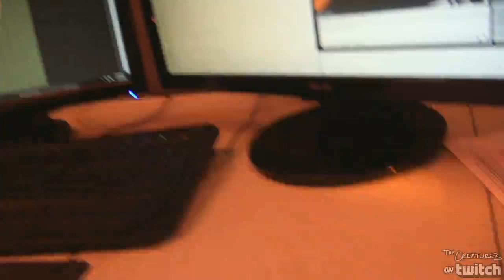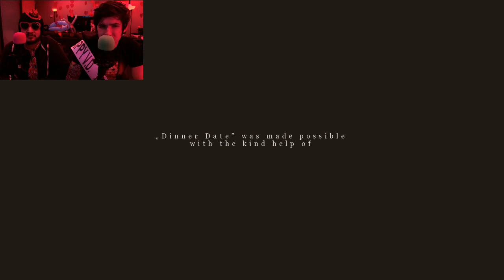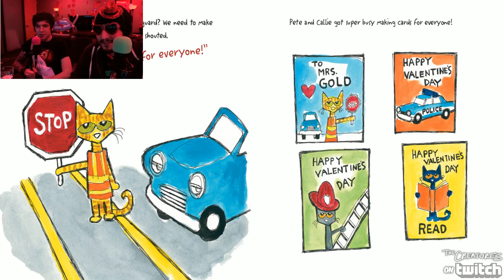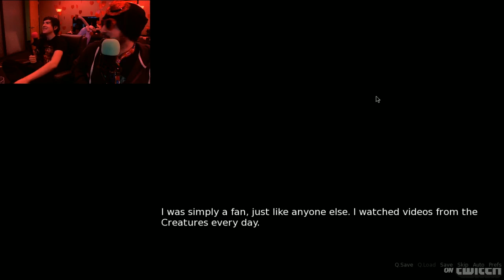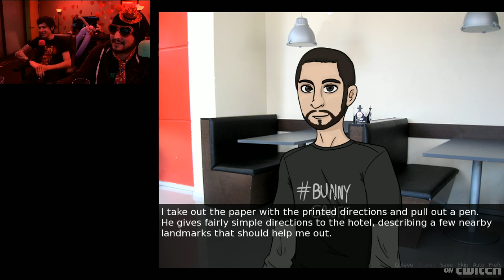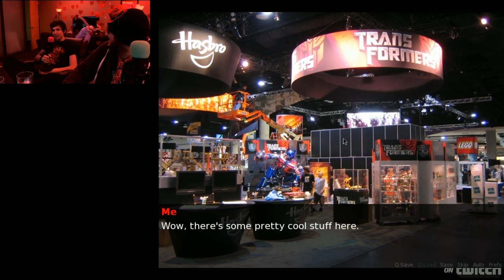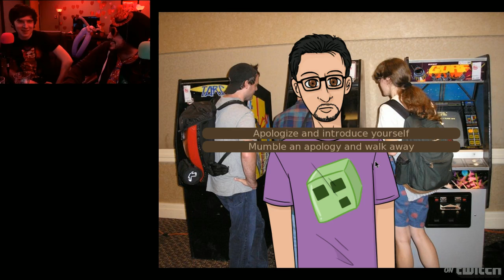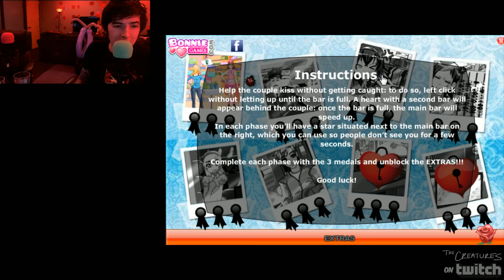Aleks & James | Valentine's Stream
Original Title: The James and Aleks Stream | Valentine's Special
Stream Date: Feb 12, 2014